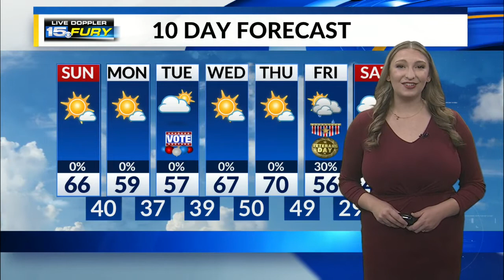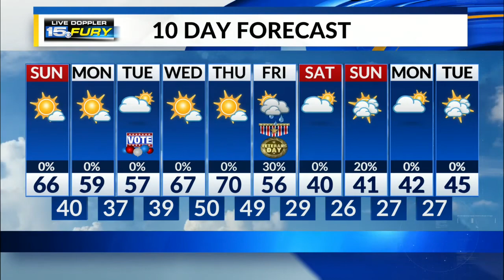Sunday Afternoon Forecast